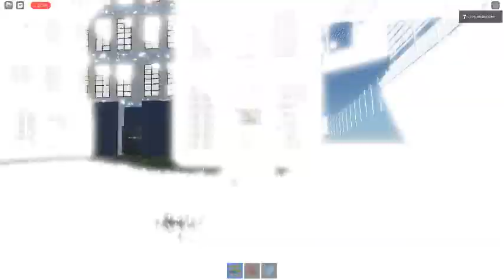Ceiling Fan 10635 In Toucan Fan's Haunted Fan Land